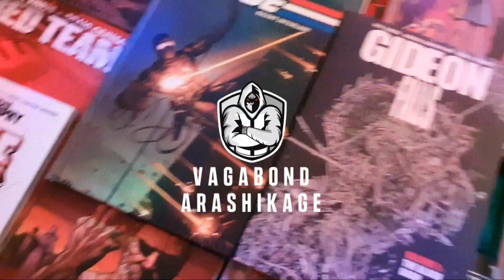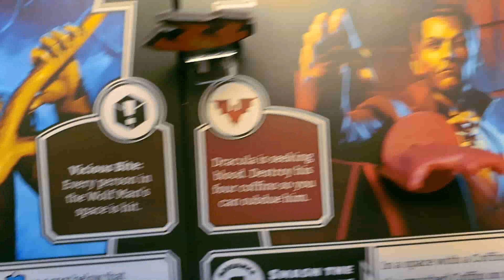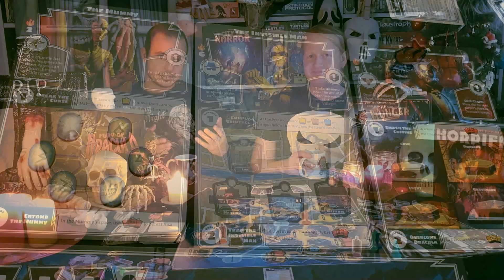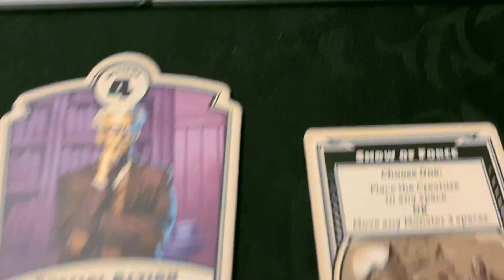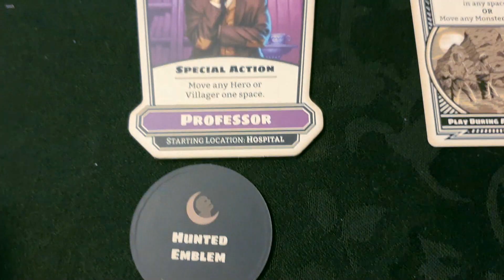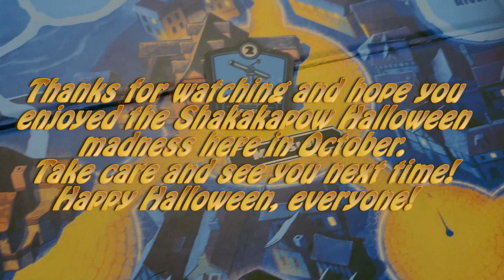Horrified Board Game Review - Shakakapow Halloween 2023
In today's episode Jahn and I are taking a look at another horror themed board game. Horrified is a co-op board game for 1-5 players and in this game the players are working together to stop Dracula, Wolfman, Frankenstein, the Creature from the Black Lagoon, the Mummy and the Invisible Man.
Each time you play you can choose different monsters to fight and they all play in unique ways.